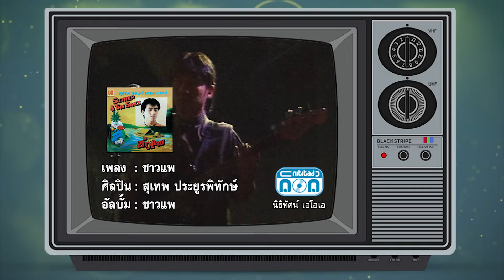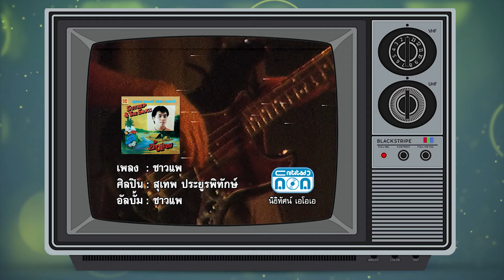ชาวแพ - สุเทพ ประยูรพิทักษ์ (Studio)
เพลง : ชาวแพ
ศิลปิน : สุเทพ ประยูรพิทักษ์
อัลบั้ม : ชาวแพ

1. Facebook ของ Retro Original